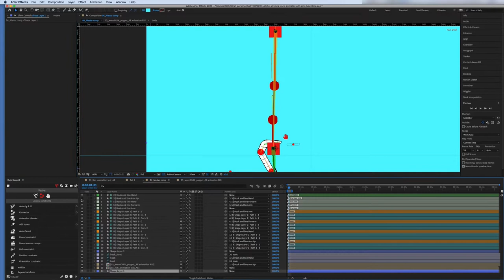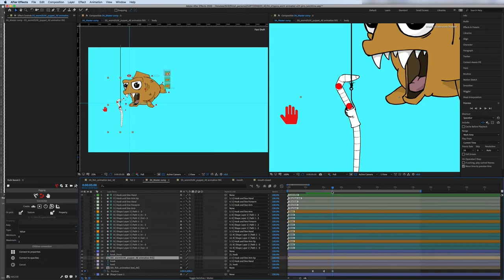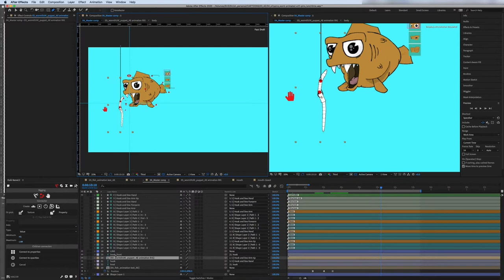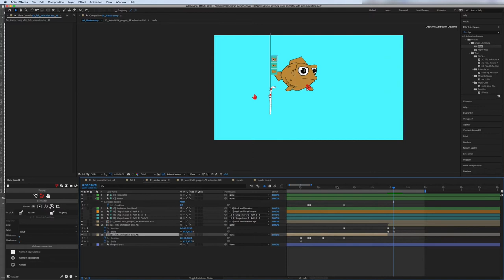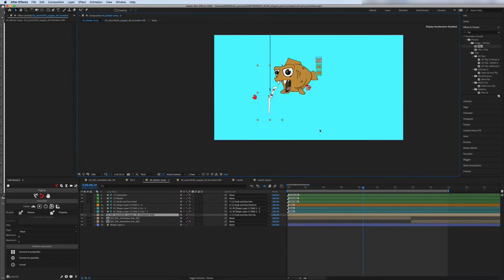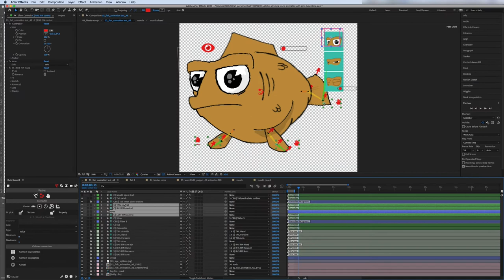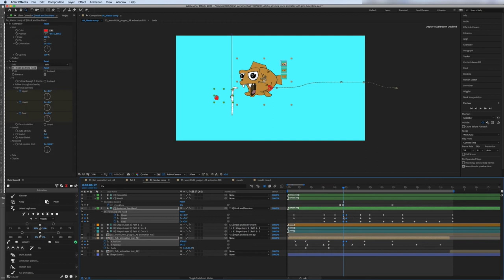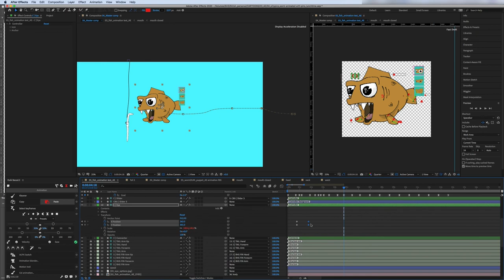Opening sequence for the worm and fish animation – The wrigglers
I've added the block key frames to the timeline and started to key frame the 20 second animation – here's the making of film and the first 5 secs of when the fish first meets/greets the worm – it's a little threatening!

What goes on underwater with the worms is a mystery, perhaps this is what goes on...??

Anway, the drawing of is cut to a little voice intro and then Music by Tokyo_music_walker